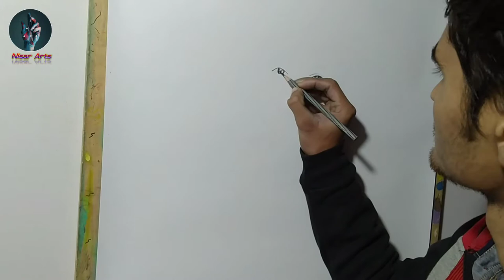How to draw yong man sketch easily |step by step drawing |Nisar arts